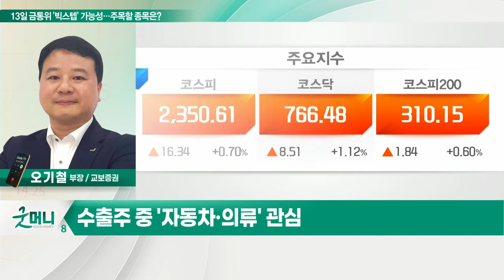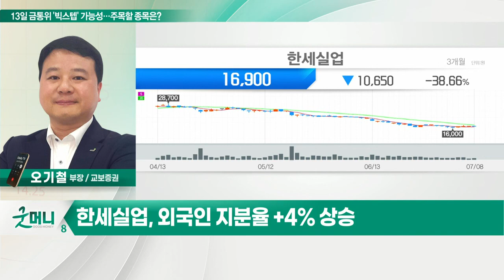기아, 한세실업... 13일 금통위 '빅스텝' 가능성… 주목할 종목은?_정성일의 투자 인사이트 (20220711)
- 한미 기준금리, 이달 말 역전 예상
- 원달러 환율 1,300원대 유지 가능성
- 환율 효과 + 외국인 수급주 주목
- 수출주 중 '자동차·의류' 관심

기아(000270)
- 실적 피크 우려보다 브랜드 상승
- 2분기 실적 컨센서스 상회 전망
- 인센티브 절감 및 환율 효과
- 외국인 지분율 +2% 상승

- 美 소비심리 악화로 주가 영향
- 2분기 실적 컨센서스 상회 전망
- 면화 가격 하락 등 우호적 영업환경
- 외국인 지분율 +4% 상승